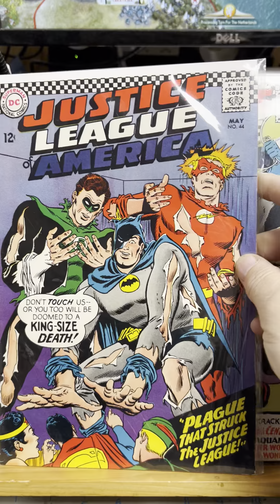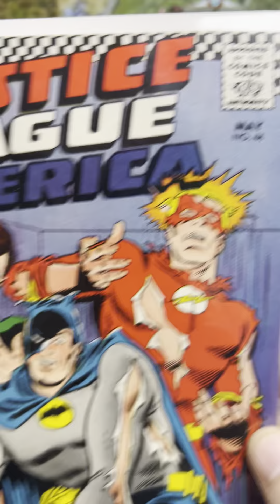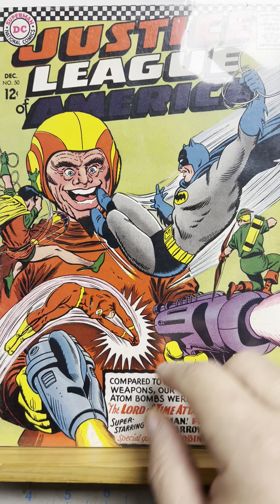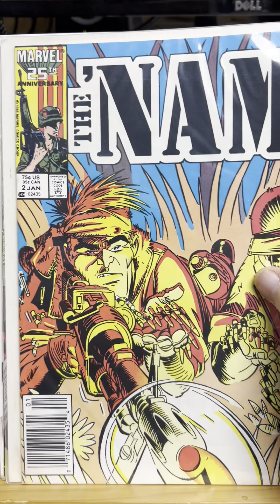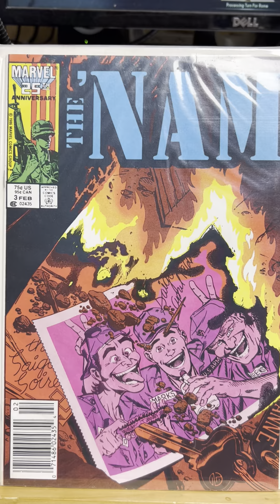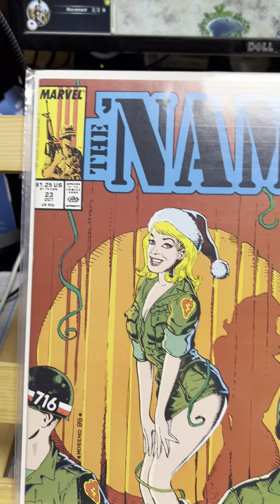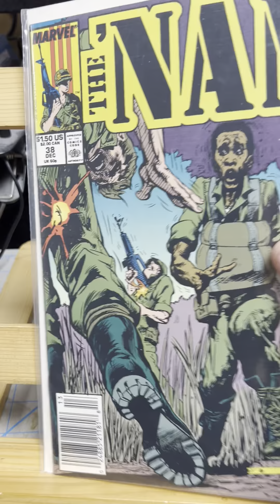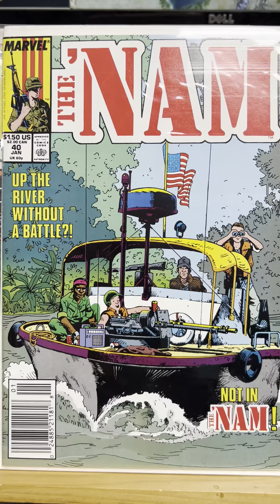Backissue Bonanza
The Nam Score